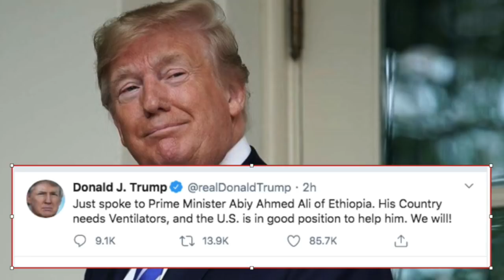ቀበሪ አታሳጣኝ ! የ4 ልጆቼን እናት በ10 ሰዎች ብቻ ተሰናበትኳት | የአብይና የትራምፕ ስልክ ውይይት| የጂጂ እህት ሶፊያና ዮናታን ምን አታላቸው ?